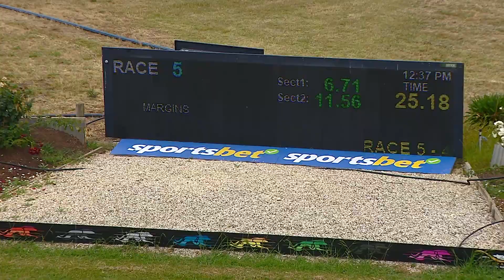SHP THU 09 NOV 23 R5